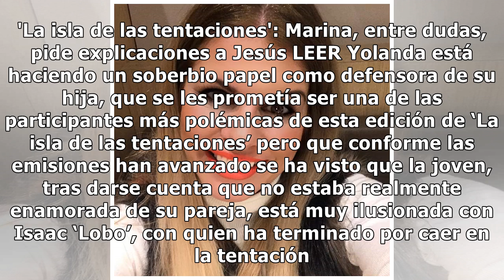La isla de las tentaciones: Yolanda, madre de Marina, protagoniza una polémica por su edad